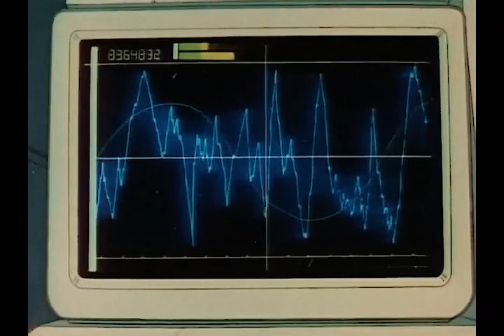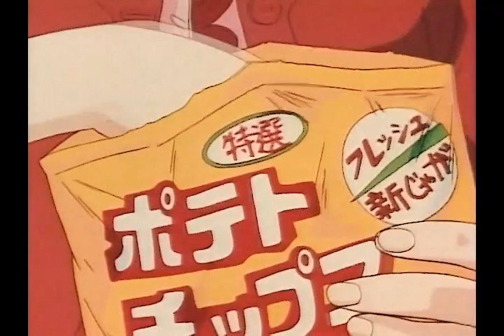Relaxing Anime Clips (amv)/ maih ♡︎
-Anime: Miracle Girls
-Canciónes:
00:00 Onion
02:15 Bread
04:56 Biscuit
07:08 Brach Lukrembo

Miracle Girls (ミラクル★ガールズ) Mirakuru★Gāruzue en Japón y en español como Chicas Milagrosas es un manga y anime de Nami Akimoto. Tomomi Matsunaga (松永ともみ Matsunaga Tomomi) y Mikage Matsunaga (松永みかげ Matsunaga Mikage), son hermanas gemelas, ellas tienen un secreto, Son "Espers" y se comunican por telepatía. Las hermanas tienen afecto por dos niños, Yūya Noda (野田侑也 Noda Yūya) y Hideaki Kurashige (倉茂秀明 Kurashige Hideaki). El anime consta de 51 episodios.

☑️ Miracle Girls is a Japanese manga written and illustrated by Nami Akimoto. It was adapted into an anime series by Japan Taps in 1993. Tokyopop licensed the manga for English release in North America. Each episode of Miracle Girls is 23 minutes long. This is a Japanese manga series.